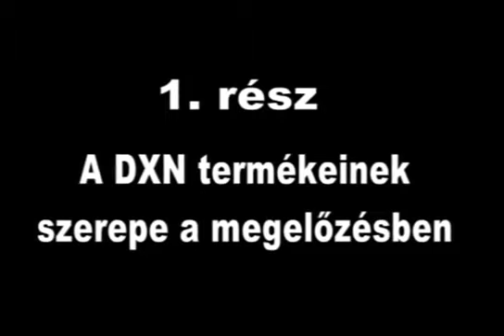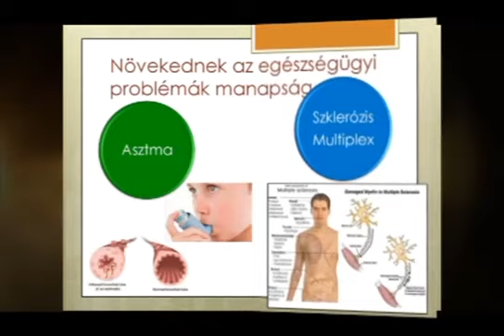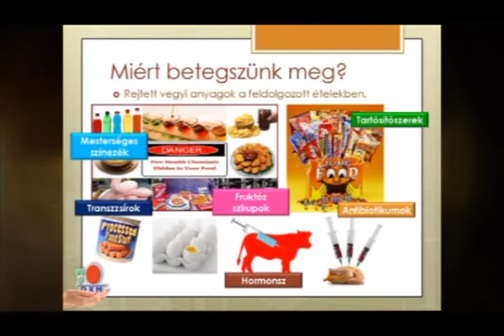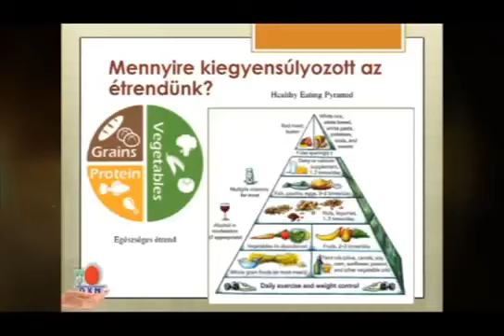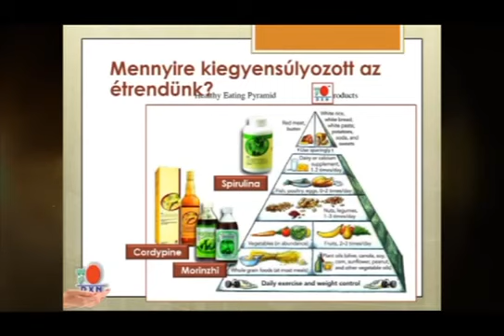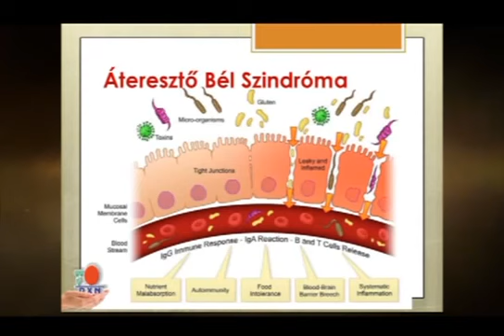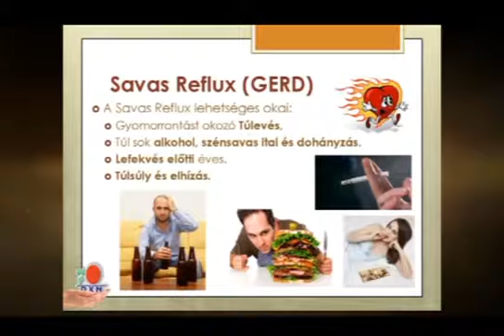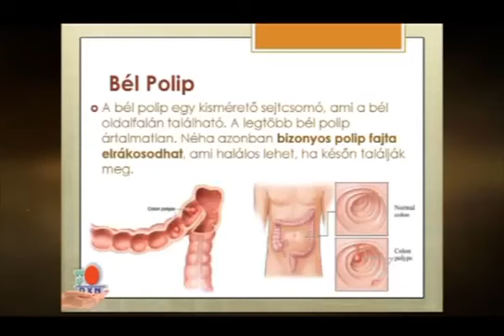A DXN termékeinek szerepe a betegségek megelőzésben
Jane Yau ganoterapeuta előadása